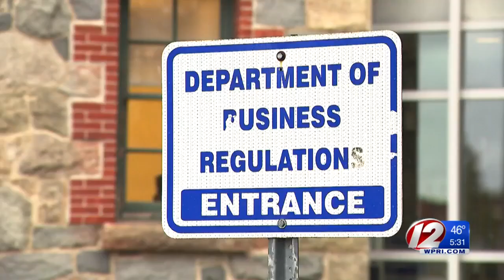Prospective marijuana dispensary: Lottery system not good for patients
The Rhode Island General Assembly passed a law in June expanding the number of compassion centers from three to nine.